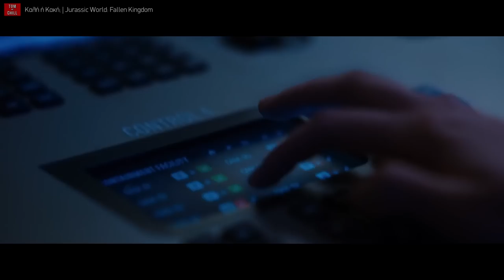Καλή ή Κακή; | Jurassic World: Fallen Kingdom